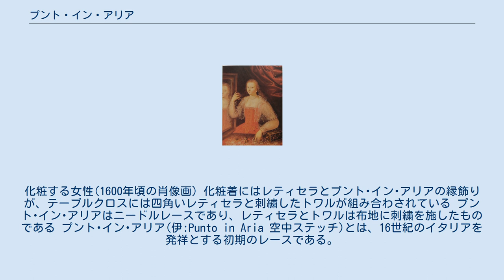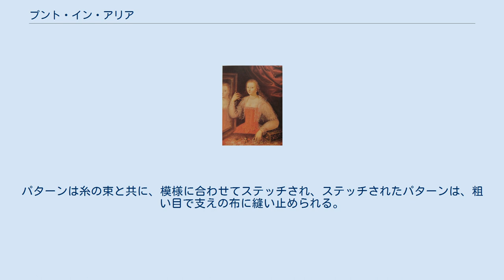プント・イン・アリア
化粧する女性(1600年頃の肖像画) 化粧着にはレティセラとプント･イン･アリアの縁飾りが、テーブルクロスには四角いレティセラと刺繍したトワルが組み合わされている プント･イン･アリアはニードルレースであり、レティセラとトワルは布地に刺繍を施したものである プント･イン･アリア(伊:Punto in Aria 空中ステッチ)とは、16世紀のイタリアを発祥とする初期のレースである。
布の上にステッチするのではなく、糸だけでステッチして作成することから、最初の真実のニードルレースとされている。
 レティセラから派生したニードルレースであり、同時期の両者のデザインは非常に類似している。
プント･イン･アリアの技法は、レティセラの技法を改良したものであるが、ニードルレースを革新的に飛躍させたことで非常に重要とされる。
 レティセラは、16世紀半ばに作成された刺繍レースである。
布の芯を必要とし、ステッチを行った後に糸を引き、布を切り取ることで、布地の無い模様を形作った。
布にステッチした後にデザインを形作ることが必要であった。
デザインが発展するにつれ、完成させるために多くの糸を布から取り去ることが当然となり、多くの糸を取り去ることで布地の芯は、薄く少なくなっていった。
 17世紀になって、ヴェネツィアのレース工により、布地の芯を必要としない技法が考案され、プント･イン･アリアとして知られることとなった。
プント･イン･アリアは、1620年頃から1650年頃にかけて盛んに作られた。
 プント･イン･アリアは、レティセラの特徴を残しながらも、幾何学模様から自由に形作ることが可能となった。
リンネルと羊皮紙を組み合わせた土台がレース工により考案された。
この土台は、模様を描いた羊皮紙を上にして、2～3層の織物でできており、荒い目で閉じ合わせられている。
パターンは糸の束と共に、模様に合わせてステッチされ、ステッチされたパターンは、粗い目で支えの布に縫い止められる。
レース作成が終わると、粗い目の糸を布の間で切り、レースだけをはずす。